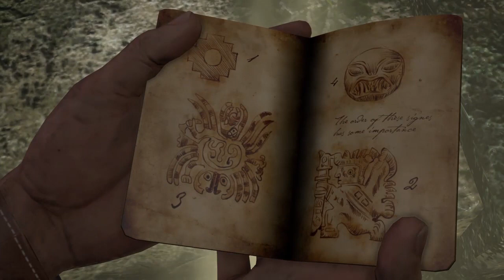Uncharted 1: Drake's Fortune Walkthrough Gameplay Part 2 - The Search For El Dorado (PS4)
The development of Uncharted: Drake's Fortune began in 2005, and saw Naughty Dog altering their approach to development, as they sought to create a humanized video game that was distinct from their other entries. It was subsequently delayed numerous times through its development, as the team regularly updated or wholly changed various aspects related to the story, coding, and the game's design. Uncharted: Drake's Fortune is notable for being one of the first video games to feature force feedback vibration, and the development team found influence for many of the game's esthetic elements from film, pulp magazines, and movie serials.

Extensively marketed as a PlayStation exclusive, Uncharted: Drake's Fortune received generally favorable reviews from critics, many of whom cited its technical achievements, voice acting, characters, story, musical score, attention to detail and its high production values, similar to that of summer blockbuster films, though some were critical of the graphical issues, length, vehicle sections, and marked difficulty. The game went on to sell one million copies after its first ten weeks of release, and helped propel Naughty Dog to the forefront as a video game developer. It was followed by a sequel titled Uncharted 2: Among Thieves in 2009, and was re-released on PlayStation 4 as part of Uncharted: The Nathan Drake Collection.